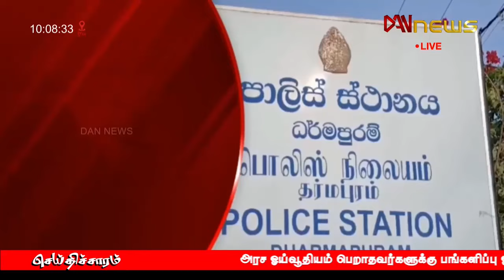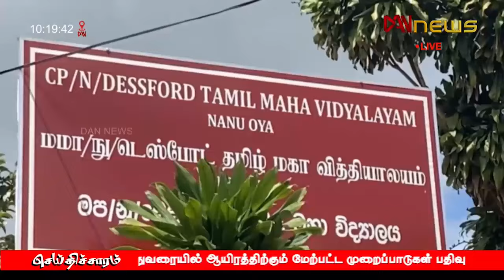டான் 10 மணி செய்திகள் | 27.08.2024